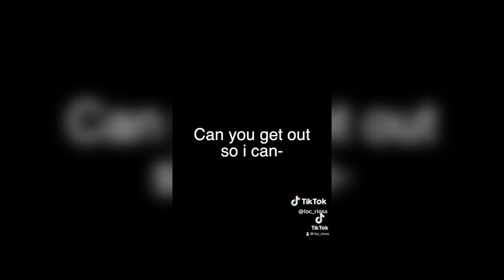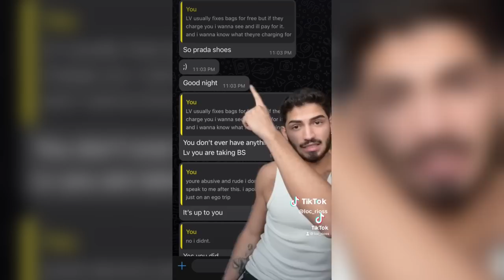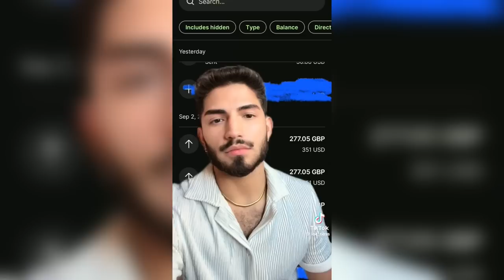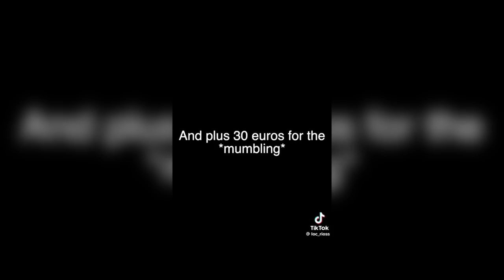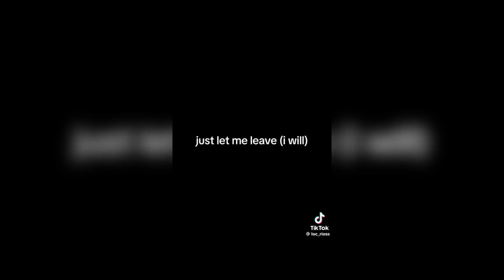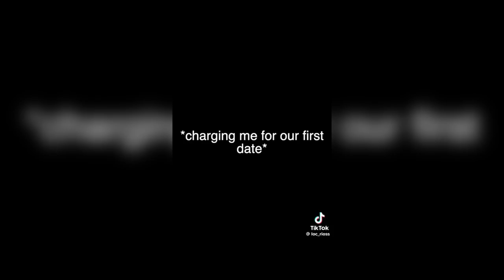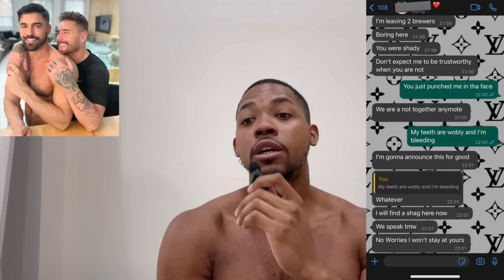Loc Rios & Josh Moore Come Forward Against Lazzarato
A brief breakdown of the recent viral videos from Loc Rios describing his abusive experience with Lazzarato (Thiago) & Josh Moore’s video explaining his year long experience with Thiago/confirming Loc’s story.